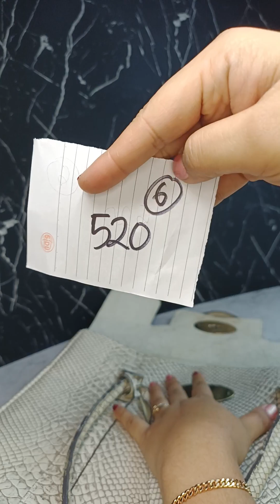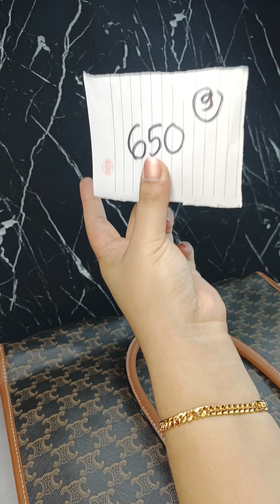(Sisa 8,10) DIBAWAH 800 RIBU!! PAKET YANG BIKIN GEMBIRA 💋 Part 2 🥰 - 12 Mar 2024 (WA 0811-1111-1277)